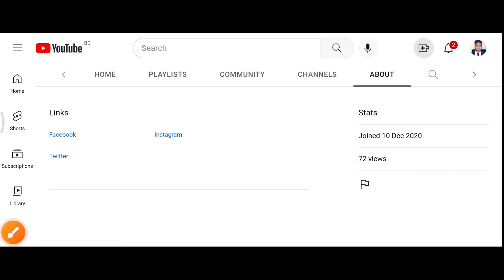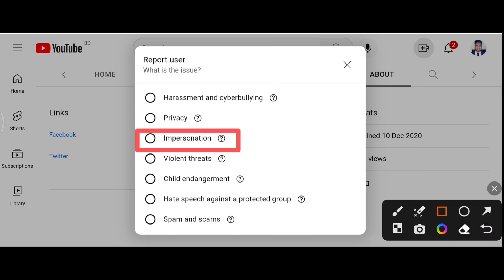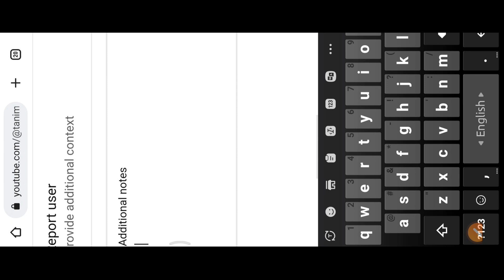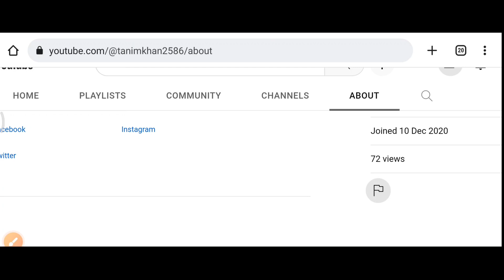How to report Youtube Channel Bangla | How to Disable other Youtube Channel By Impersonation Report